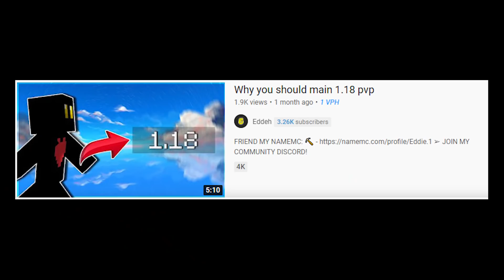Minecraft's new PvP Combat System will change everything..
mojang felt the need to completely change minecraft combat once again

Capade tests out the new Minecraft 1.19 PvP Snapshot on the Server Combat Reforged